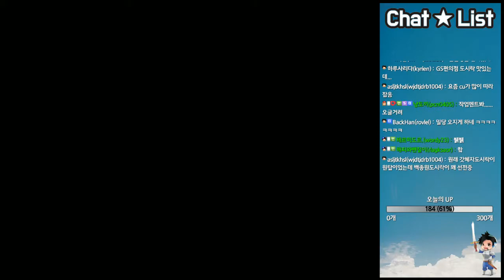#16 - 창세기전2 (the war of genesis 2) - 1996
국산고전명작 창세기전2!!
창세기전 시리즈의 실질적인 최초의 이야기!
이즈렌이 진행해 봅니다.

※본 게임은 턴제 게임에 장기전투가 상당히 많은 게임이므로
불편하신 분들은 넘겨가면서 시청하시길 바랍니다.